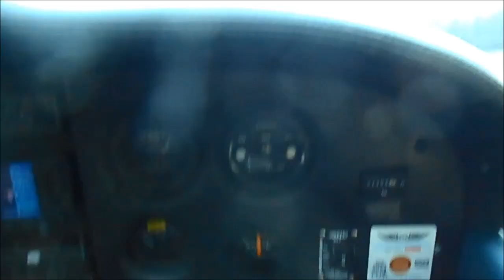R.K.V.t.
Az én kerti vasutam.   Ez bizony  nem!  Ez itt a kalandom  egy  Cesna repülőgéppel Gödöllő légterében.
  Életem első merev szárnyú géppel történő repülése.   Kis gép, nagy élmény.
Az időjárás  jó dobálós  volt, ami egy kissé kezdte a gyomrom megviselni.
  De mindenféleképpen nagy buli!  Köszönet a pilótának Burzi Zsoltnak  a fuvarért!